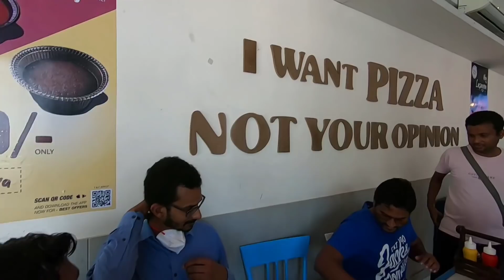Mahina sa Kain ang mga Indians | MONSTER PIZZA Mukbang Challenge | Bimbo Cornejo Vlogs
Monster Pizza Challenge with the Indians. Today we are doing challenege with kartik friends. Boys will be boys. During challenge we had lots of fun, laughing, jokes and especially delicious Pizza. We are sharing our happy Pizza Mukbang challenge time with the boys. Thank you always for supporting us.

Mabuhay..